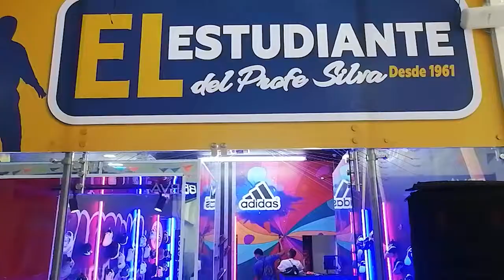Calzado El Estudiante estrena local en el centro comercial San Silvestre